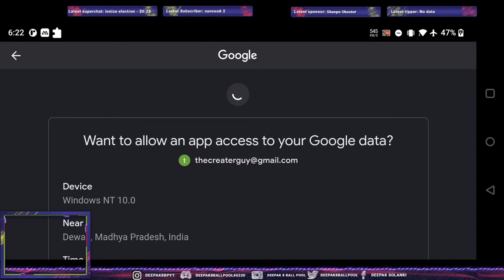LIVE 8 Ball Pool SUBSCRIBERS GAMEPLAY ALL INDIRECT ! id : 118-640-125-9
● Special Loyalty badges
● Custom emoji to use in live chat

✪ 》 Socials  《 ✪

➠ Skype : iloveiphone07

Want To Learn Trickshots Watch These Videos:

8 Ball Pool Learn How To Bank Shot ? indirect Shot ? Or Trick Shots ? ( Easiest Tutorial ever)

8 Ball Pool Learn How To Bank Shot ? indirect Shot ? Trick Shots ? ( Easiest Tutorial ever) Part #2

How To Trickshots Tutorial Part 3 ? Bank Shot ? Indirect Shot ?

8 Ball Pool One Position 5 Shots! How To Trickshots/Bank Shots /indirect Shots -Tutorial- Episode 2

How To CALCULATE ANGLES WITH POSITION -SIMPLE SHOTS BUT EFFECTIVE- -HOW TO TRICKSHOT Tutorial- Ep 3

8 Ball Pool Best Cue in History Of Pool (King Cue) -Wow He Got In The Face And We Got Hacked

8 Ball Pool First Ever 100 Miami Beach Rings  9 Ball ( World Record ) Indirect Trickshots Bank Shots

8 Ball Pool ( 250k Games ) The Best in The World MASTER CHARLEE (World Topper) Indirect Highlights

Deepak8BallPool deepak8bp